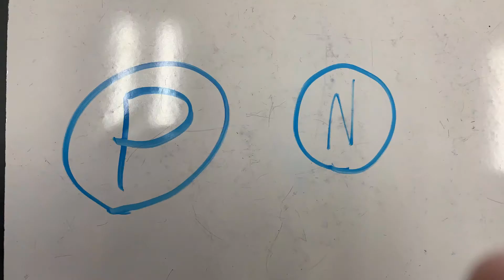John King Kelton Knecht movie